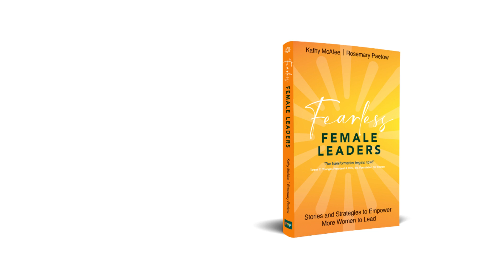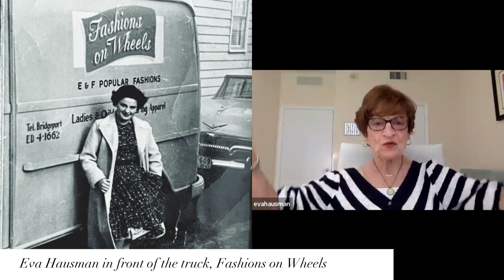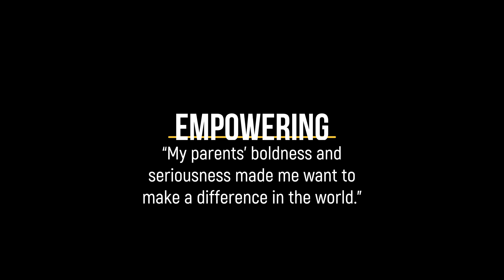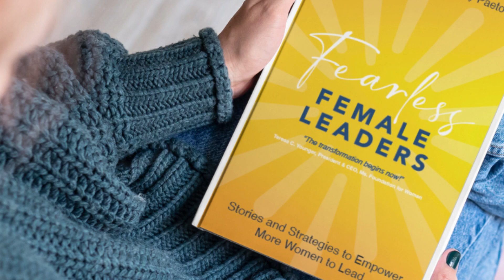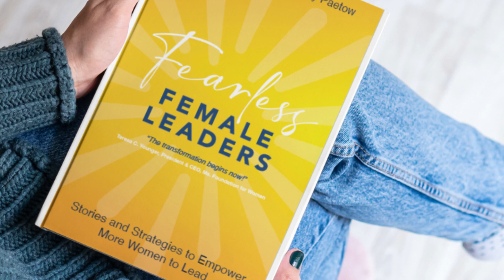Eva Hausman featured in the book, Fearless Female Leaders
Eva Hausman is one of eight remarkable women featured in the new book, Fearless Female Leaders: Stories and Strategies to Empower More Women to Lead, by Kathy McAfee and Rosemary Paetow (April 2024 by Publish Your Purpose). Appearing in Chapter 7 of the book, Eva’s story is entitled, Fearless in Face of Indifference, and tells the back story of Eva’s fearless family and upbringing that led her to launching the Mothers’ Day Movement in 2011.

ABOUT EVA HAUSMAN

EVA HAUSMAN is the founder of the Mothers’ Day Movement, a volunteer-led empowerment organization that seeks to redirect billions of dollars spent on commercial gift-giving during the Mother's Day holiday to create lasting ripples of change for mothers globally. Shortly after she read the book, Half the Sky by Nicolas Kristof and Sheryl WuDunn, Since its inception in 2011, Eva and her volunteer team at the MDM have raised over a million dollars benefiting multiple nonprofit charities doing good work around the world. Eva believes that her efforts in raising funds and awareness for the past 14 years through the Mothers’ Day Movement has helped in small ways to “repair the world.”

Eva teaching career spanned over 30 years where she influenced thousands of young people to become informed global difference makers. Her high school social studies elective course called “I Make A Difference” was a student favorite in the public school system in Connecticut. Eva is the daughter of Holocaust survivors who immigrated to the United States during WWII and rebuilt their lives as hardworking entrepreneurs. Her parents role modeled bravery and fearless leadership to Eva who went on to become a highly engaged global citizen, avid reader, and activist. Eva and her late husband Irwin and their two two daughters were awarded the Daniel R. Ginsberg Humanitarian Award by the Anti-Defamation League in 2011.

Fearless Female Leaders: Stories and Strategies to Empower More Women to Lead, by Kathy McAfee and Rosemary Paetow, is about is about female leadership—the barriers and fears, and the untold opportunities that await us individually and collectively when we allow women and girls to step into their greatness and realize their full leadership potential in all facets of society.

In today's world, women continue to be undervalued and overlooked as potential leaders. Many women don’t even think of themselves as future leaders, despite their significant contributions at work and home. What obstacles relegate women to underdog status in the working world, and how can these obstacles be overcome?

In a quest for answers, this powerful book delves deep into the stories of remarkable women who share a common struggle against external and internal barriers to leadership advancement. Women frequently find themselves ensnared in antiquated narratives and constricting beliefs, along with a lack of mentorship and limited flexibility and support.

McAfee and Paetow offer the tools and guidance for women to see themselves through a different lens and uncover their true selves, talents, passions, and leadership potential. They examine eight attributes of fearless leadership, blending the masculine and feminine leadership styles, that are essential for success and wholeness. Gender equality in leadership is not just a moral imperative; it’s a pragmatic necessity.

The business world stands to gain immeasurably from increased female representation in leadership roles. By peeling back the layers of self-doubt and societal constraints, this book offers a roadmap for women to rise above the chains of convention and find their fearless leader within.

Note: Fearless Leader Books™, The Fearless Leader™, and America’s MarketingMotivator™ are pending trademarks of Kmc Brand Innovation, LLC